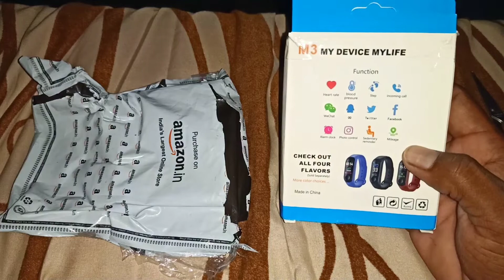M3 smart band unboxing in hindi | m3 fitness band review in hindi | technical smb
M3 Smart Band 👇👇

©NOTE: All Content used is copyright to ☆ Avee Player Templates ☆ Use or commercial Display or